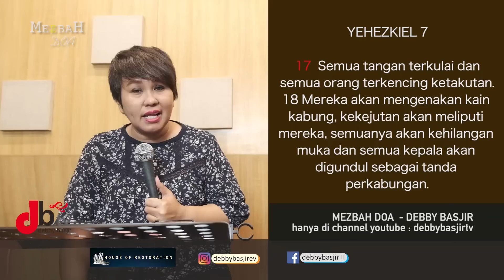MEZBAH DOA - 01/05/21 - pk.20.00 WIB - DEBBY BASJIR